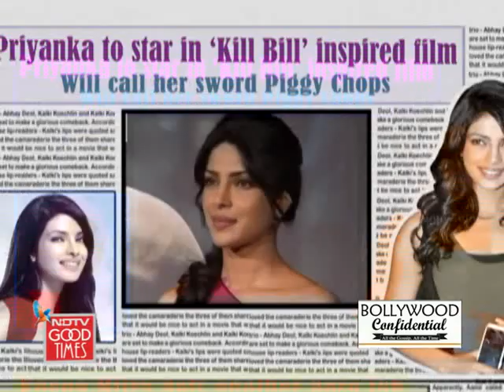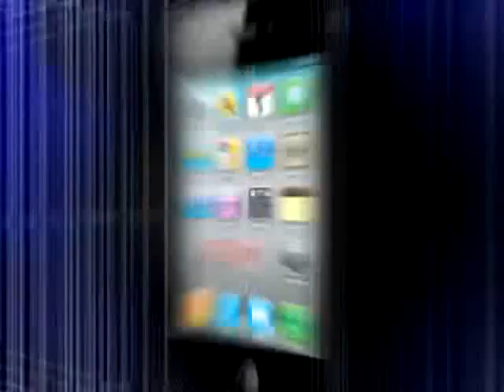Priyanka to star in Kill Bill inspired film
Priyanka Chopra will play the lead in Farhan Akhtar's next film, which is rumoured to have shades of Tarantino hit, Kill Bill. We don't know if she'll wear an Uma Thurman-esque yellow jumpsuit but blood and gore will be involved.